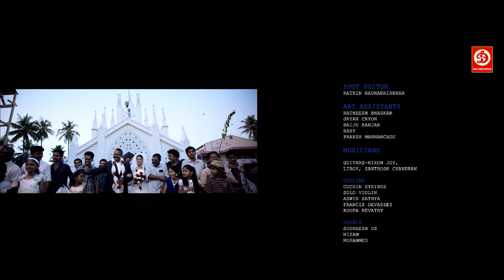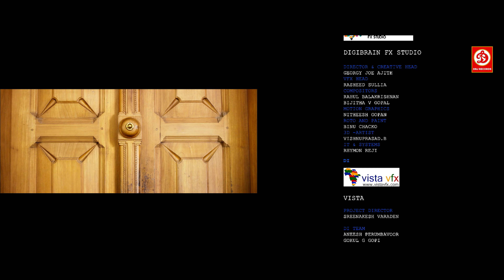पृथ्वीराज सुकुमरण और चांदनी की न्यू सुपरहिट हिंदी एक्शन फुल ब्लॉकबस्टर मूवी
पृथ्वीराज सुकुमरण और चांदनी की न्यू सुपरहिट हिंदी एक्शन फुल ब्लॉकबस्टर मूवी | एक्शन ब्लास्टर साउथ फिल्म
Movie:- Action Blaster
Directed:- Jijo Antony
Written:- Jijo Antony, Manoj Nair
Produced by:- Prithviraj Sukumaran, Santhosh Sivan, Arya, Shaji Nadesan
Starring:- Prithviraj Sukumaran, Chemban Vinod Jose, Chandini Sreedharan, Hannah Reji Koshy, Balu Varghese

Welcome to DRJ Records Live Youtube Channel, the #1 destination for premium entertainment videos. Enjoy the blockbuster in all languages Full movies, scenes, songs, & more.

DRJ Records Live is an Entertainment channel, where you can find a golden collection of the Movies